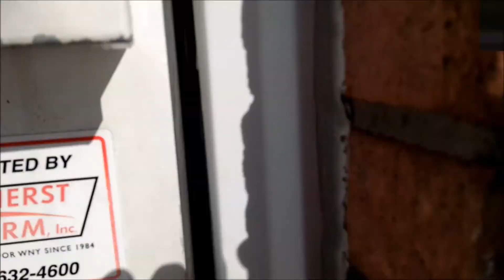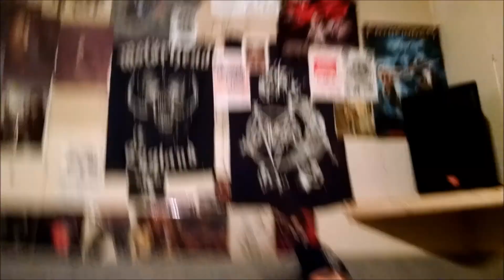Slikk Wikked - Live Before You Die (Official Music Video)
Filmed in Rochester and Buffalo New York
Directed and edited by Kyle Fuckin' Smith